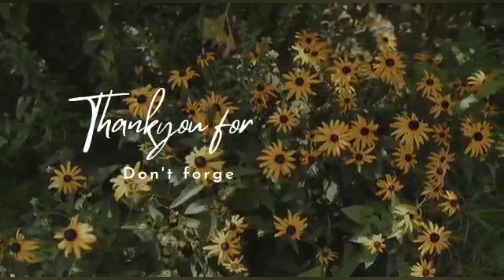Red Sauce Creamy Pasta -Recipe | Easy Recipe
Hello Friends!
Hope you all are keeping well.

Today I am here with an amazing recipe Red Sauce Creamy Pasta.